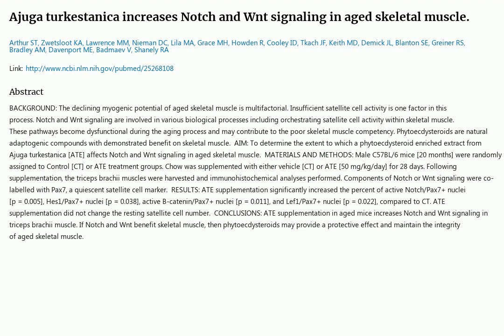Daily Pubmed Paper: 2023-03-26